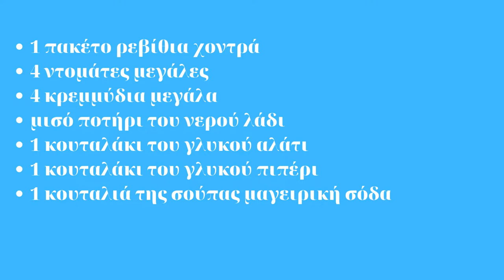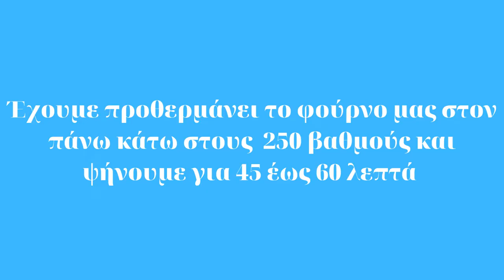Ρεβίθια στο φούρνο (υγιεινά και νόστιμα)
Για τα Ρεβίθια στο φούρνο το μυστικό και η γεύση αυτής της συνταγής οφείλεται στα πολλά κρεμμύδια.

Τα ρεβίθια κοκκινιστά στο φούρνο μπορούμε να τα φτιάξουμε είτε σκέτα είτε σε συνοδεία με πατάτες.

Είναι υγιεινά και το αποτέλεσμα θα σας ανταμείψει με τη γεύση του.  Υπάρχουν και παραλλαγές αυτής της συνταγής που μπορούμε να βάλουμε δηλαδή είτε με πατάτες είτε με πράσσα.